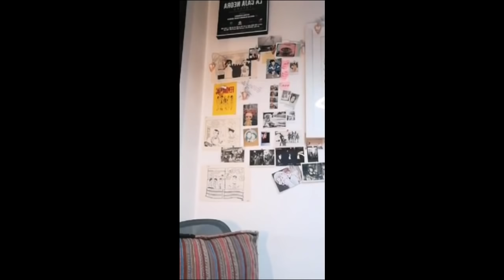CONVERSANDO CON Johana Bahamon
Ahora Angélica Blandón coincide  con Johana Bahamon para hablar de su experiencia grabando (3 milagros) una serie colombiana que atrapó muchos  corazones.
¿Johana extraña los sets de grabación? Cuál es su pasión? Bueno, de esto y de su fundación ACCIÓN INTERNA Angelique  habla con Johana en este video.